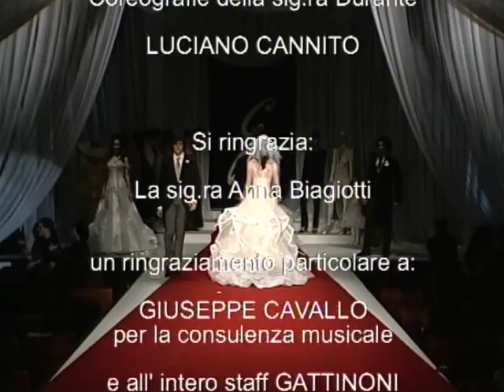GATTINONI Haute Couture Spring Summer 2006 Rome by Fashion Channel